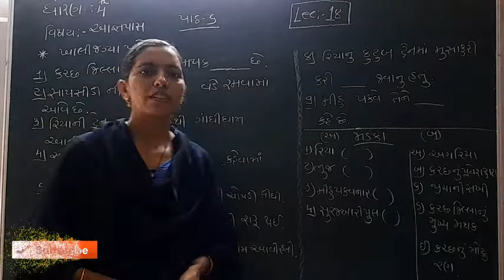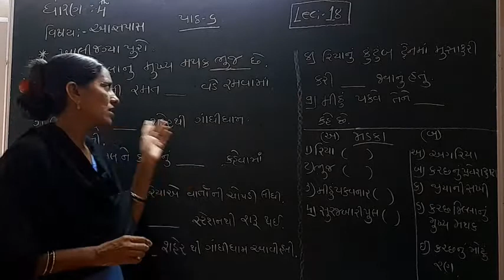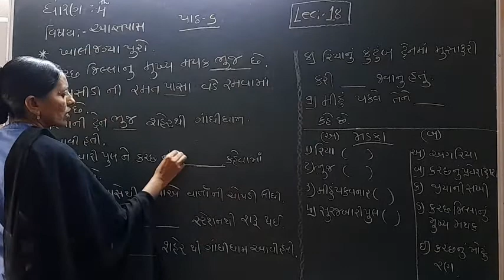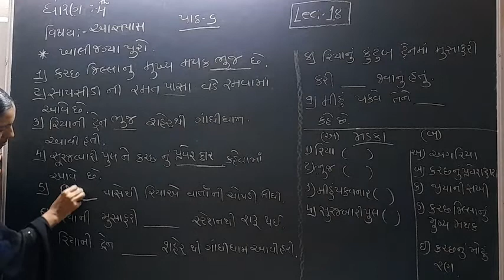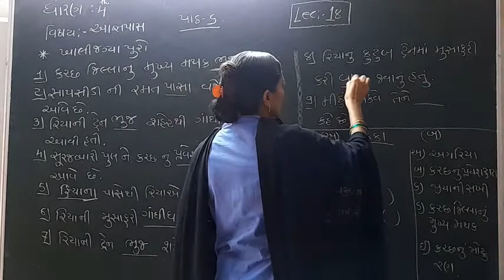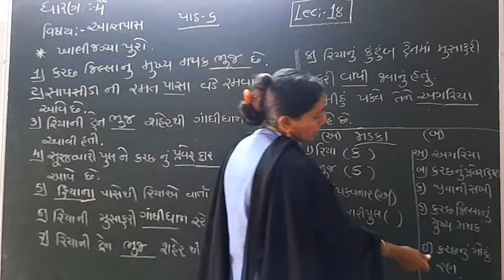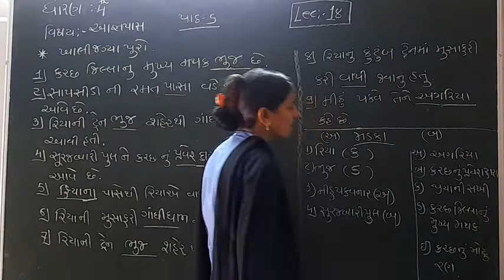Standard 4 Aspas lecture 18 By Rachnamadam